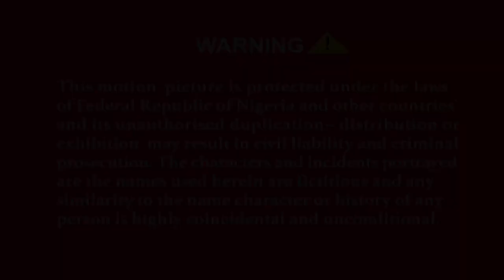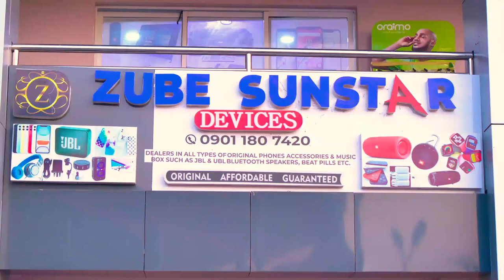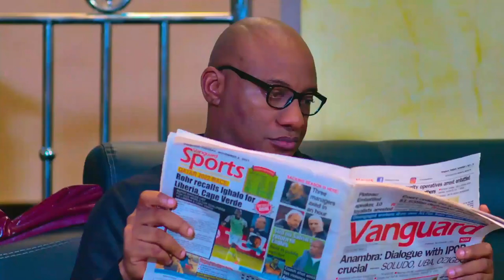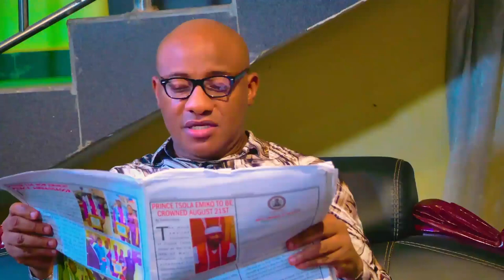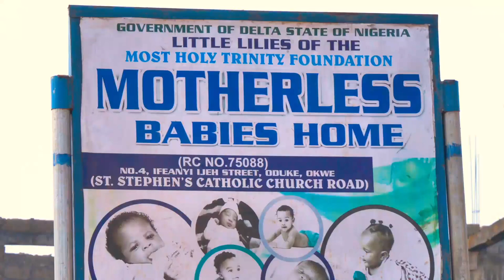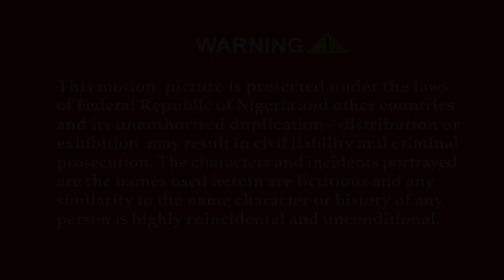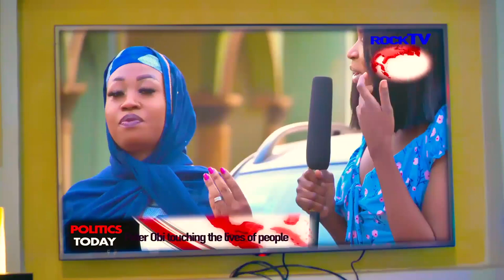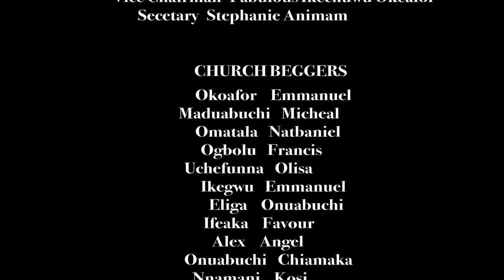PETER OBI (FULL MOVIE)- YUL EDOCHIE , IFY EZE || LATEST 2023 NOLLYWOOD MOVIE || FULL HD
Casts -
Producer -
Executive Producer -

nollywoodmovies 2020nigeriamovies fullmovies movies nigerianmovies africanmovies SPIRITUALWARRIORS sylvestermadu jnrpope spiritual fighters newmovies newmovies2020 #2020